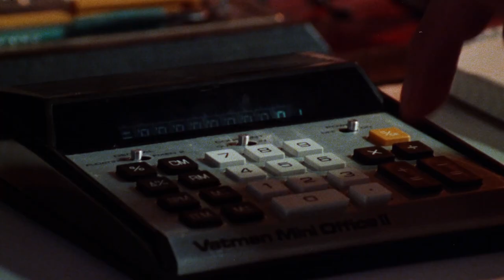The Dogs of War (1980) - Trailer